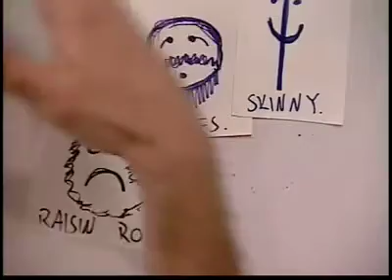Talkin' Funny - Season 5 - Episode 12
Guest-hosts Paul and Bryan host Talkin Seriously and interview guest Shannon Rose.